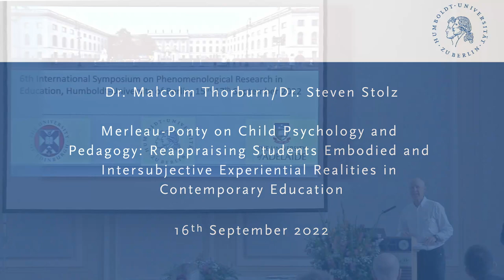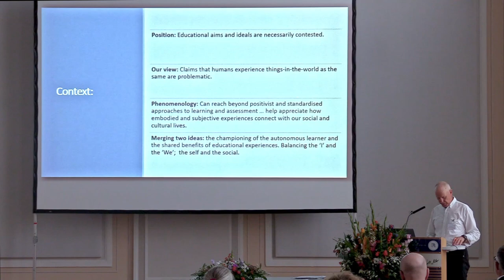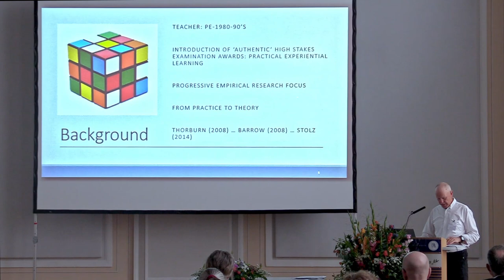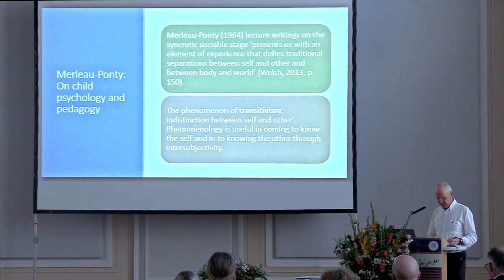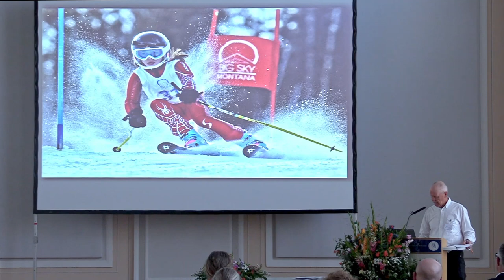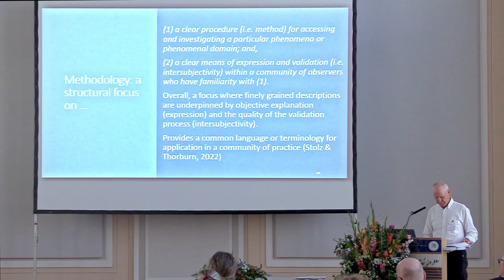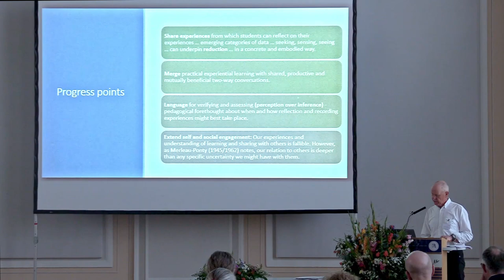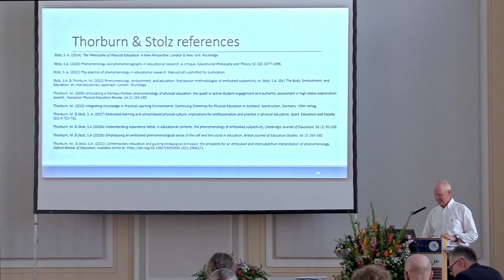Malcolm Thorburn/Steven Stolz - Merleau-Ponty on Child Psychology and Pedagogy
Dr. Malcolm Thorburn (Edinburgh, GBR) /Dr. Steven Stolz (Adelaide, AUS)

Merleau-Ponty on Child Psychology and  Pedagogy: Reappraising Students Embodied and Intersubjective Experiential Realities in Contemporary Education

Keynote on September 16th, 2022 as part of the 6th International Symposium on Phenomenological Research in Education: Realities. Phenomenological and pedagogical perspectives.

Abstract:
This paper supports a reappraisal of educational aims and values given the complexities surrounding the global health pandemic and the changing nature of relationships between lived-body modes of experience, students’ social realities and wider life-worlds. In these new environments, school-based pedagogical aspirations need to engage with educational theorising about how students can more coherently reflect and report on their perception of reality and truth, especially in relation to their embodied and intersubjective experiences (Thorburn & Stolz, 2021).
We propose that phenomenology can yield incisive insights on what is evident and what is real. We draw specifically on the contribution of Merleau-Ponty, as his work concentrates on an intersubjective interpretation of experience and reality. Such theorising constructively engages with a mix of the self and shared, particularly in relation to the cultural and environmental occurrences children share. We utilise the seldom explored content of Merleau-Ponty’s Sorbonne Lectures on Child Psychology and Pedagogy, where Merleau-Ponty variously highlights how the child’s proficiency is organised via their background experiences and visual connections with different objects and environments, as well as through their social interactions with others. This approach helps recognise that our earliest life is not wholly subjective, but is also intersubjective i.e., shared and social. Merleau-Ponty talks to experiences progressing to self-awareness, in ways which are characterised by a lack of distinction between the self and other, and a self and openness towards the world. Such transitivism highlights that a child cannot be limited to reviewing only their own life experiences.
In later writings, Merleau-Ponty (1964/1968) developed his ontology of ‘the flesh’ (la chair) as a device for understanding better the sensation of experience and the connections between human beings. We argue that Merleau-Ponty’s ontological insights into the structure of being in a context where there is central emphasis on the subjective nature of experience, can aid students’ in exploring their experiences and realities in qualitatively meaningful and empirical ways. In such contexts, when reorganising and giving meaning to experiences, it ‘is not about reducing language to thought, but about introducing thought into language’ (Merleau-Ponty, 2010, p. 47). What appears necessary is that viable methodologies include the full range of matters which are part of our being-in-the-world (e.g., our fears as well as our hopes, our ambitions as well as those concerns which matter less to our overall sense of self). For as Merleau-Ponty (2010, p. 386) notes, ‘we must avoid the realist thought of the adult in order to understand the relationship between the psychological and sociological aspects of the child. The child is, simultaneously and without difficulty, in the social realm and his own body’.
We conclude by offering some pedagogical insights which highlight how embodied and intersubjective aspirations could be taken forward in contemporary school education. We argue that if effective, more eventful and at times optimistic pedagogical episodes could support whole school attempts to recover and explore new and enlivening educational opportunities could take place within revised pedagogical spaces. Specifically, we see such developments as apt in contexts where students discuss experiences in relation to embodiment and intersubjectivity; matters which we consider pivotal to the realisation of a more rounded and nuanced education of the mind and the body.